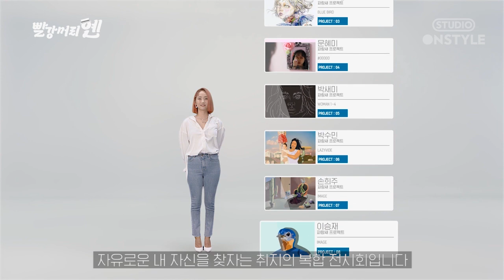파랑새프로젝트 전시회가 궁금해? [빨강머리옌] EP.0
이 패러디 무엇ㅋㅋㅋㅋㅋㅋㅋㅋㅋㅋㅋ
⭐사회의 편견 벗어나자는 전시회래⭐
@내일까지야 ㅠ 언능 ㄱㄱ!

빨강머리옌 EP. 0 : 파랑새프로젝트

💟 스튜디오온스타일 채널에서
10월 22일 월요일에 만나요 👋

똑부러지는 예은의
일상 리얼리티